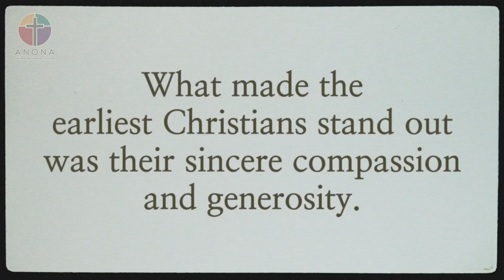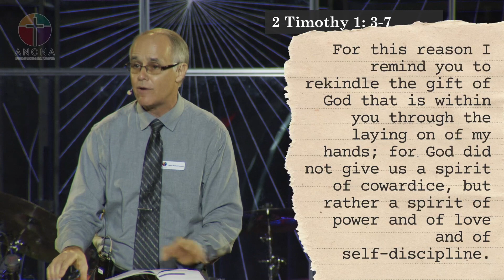November 12, 2023. A Sincere Faith. Rev. Richard Landon. Anona UMC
When Paul thinks of his student Timothy, he is reminded of Timothy’s “sincere faith.”  How would you describe your faith today? Would the word “sincere” come to mind? How does your faith and faith walk compare to earlier in your life…”the hour you first believed?” Today is stewardship Sunday, and we are talking about a faith that remains sincere.